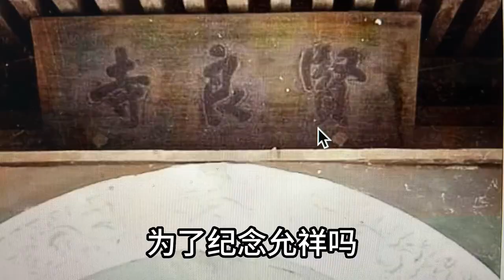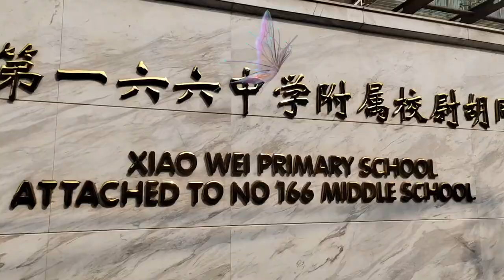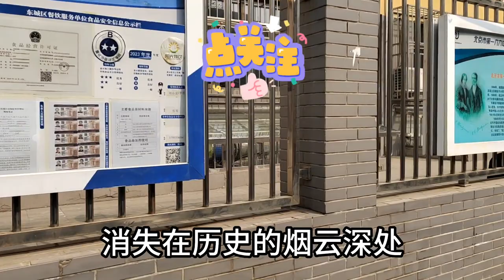北京贤良寺拆了？晚清重臣李鸿章居住于此，离故宫近还是佛家寺庙